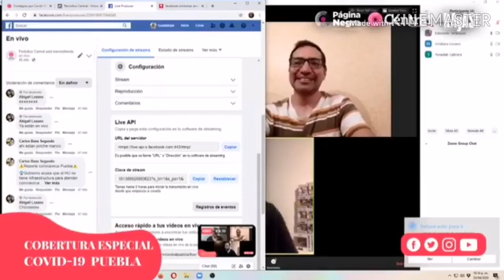Reporte coronavirus Puebla...20 de abril de 2020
Gobierno acusa que el HU no tiene infraestructura para atender coronavirus
Puebla entra a Fase 3, ya son 37 municipios infectados
Poblanos no respetan la cuarentena siguen saliendo de paseo.